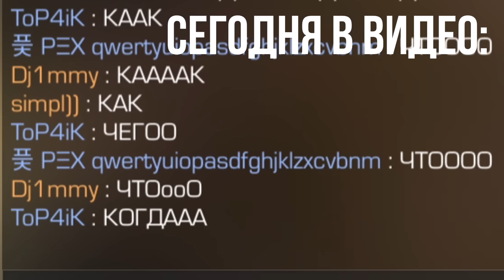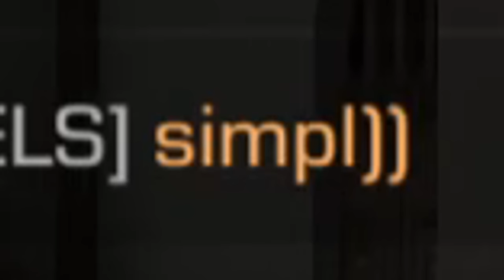Я В ШОКЕ! ЧТО Я ПОЛУЧИЛ ЗА 1000 КИЛЛОВ В ГОНКЕ ВООРУЖЕНИЙ В STANDOFF 2